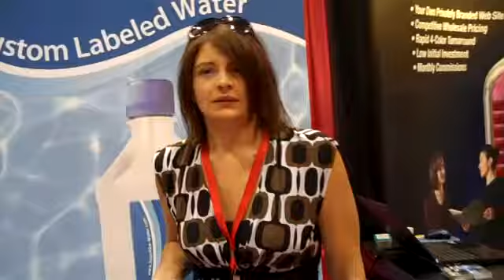Private labeled water bottles